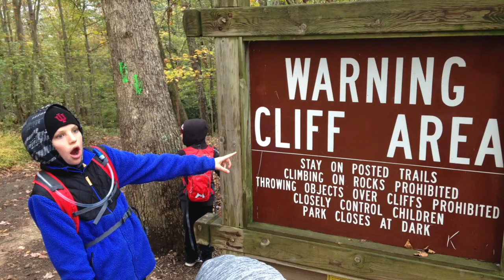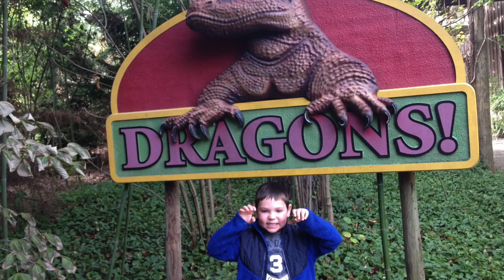Hocking Hills Vacation 2019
We enjoyed a variety of activities as we vacationed in Hocking Hills and Cincinnati. The beautiful scenery of the trails and the joy of 12+ miles of hiking over 3 days, then the Great Wolf Lodge and Cincinnati Zoo. Music by Jonezetta - "Get Ready (Hot Machete)" and John van Deusen - "Universal Will to Become"